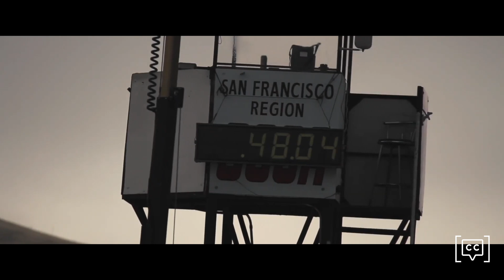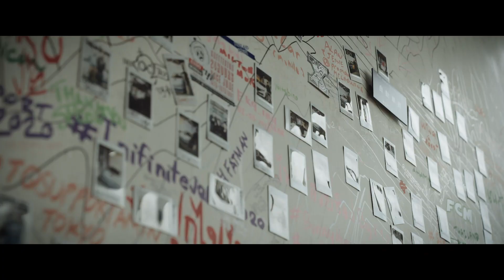Motul Expert Series Specialists - Why Tatsuki Ichishima Trusts Motul Honda Tuning His Honda's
Honda Tuning の 雄 Spoon Sports のファウンダー 市嶋 樹氏のインタビュー
Motul製品を選ぶ理由をお話いただきました。

Interview with Tatsuki Ichishima, Founder of Spoon Sports, the man behind Honda Tuning joins us to explain why he trusts Motul

Welcome to the Motul Channel! Join us for your favourite Motul content from around the world.